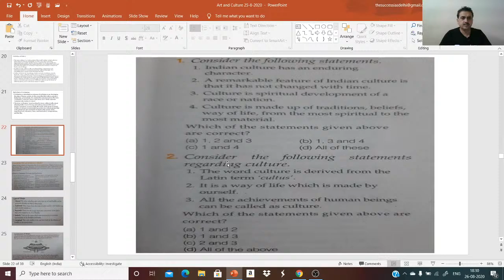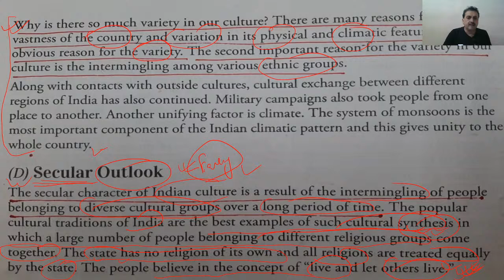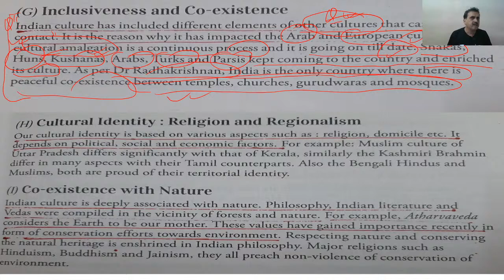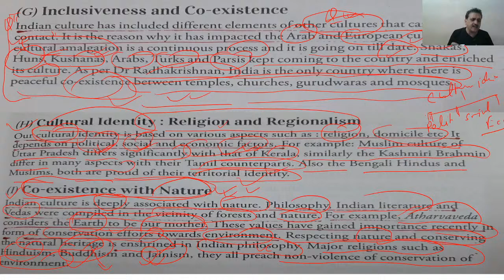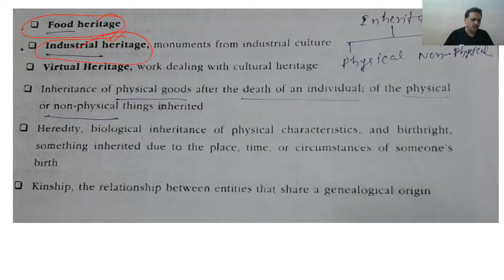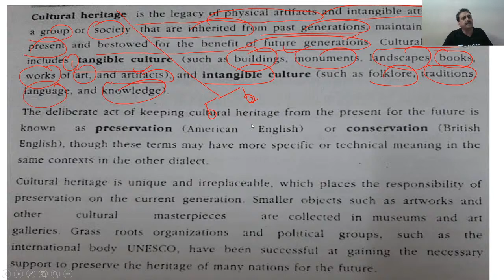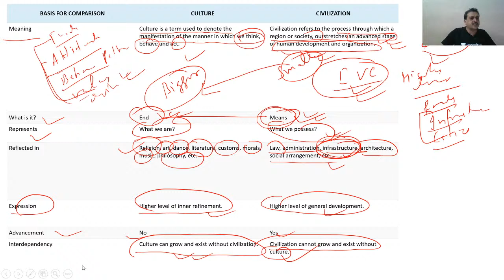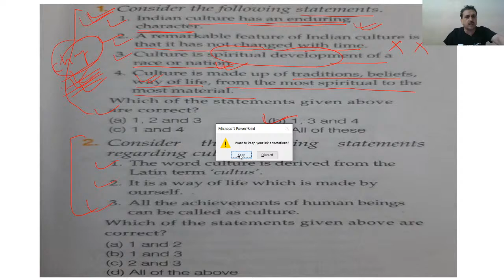Art & Culture History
UPSC Prelims 2020 &21 ,Art & Culture , History ,GS History , UPPCS